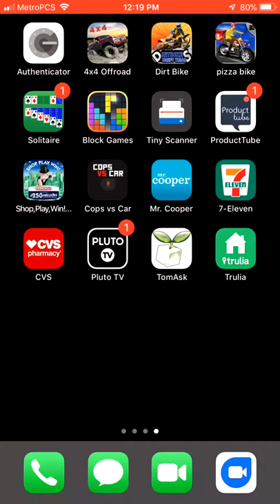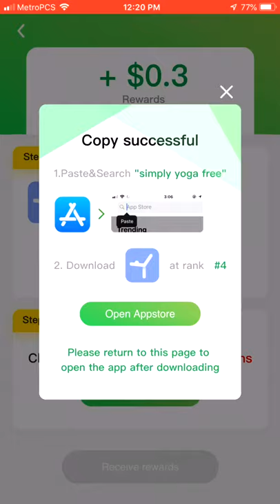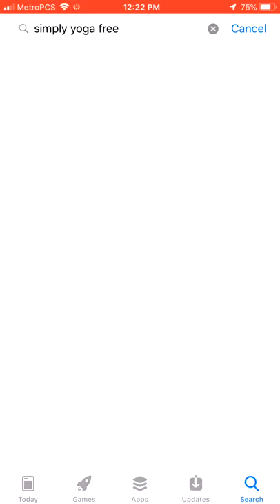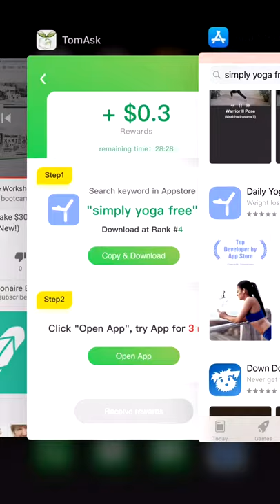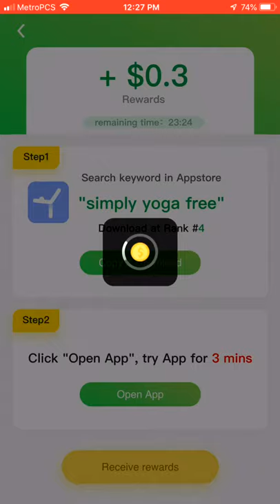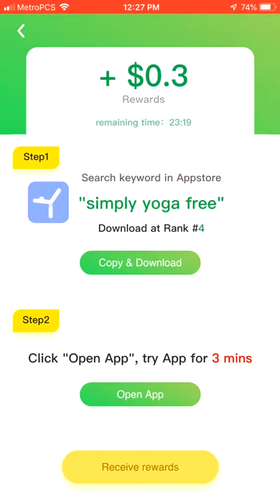I Money|New I Phone app for Easy PayPal Money. Link in Description to download.